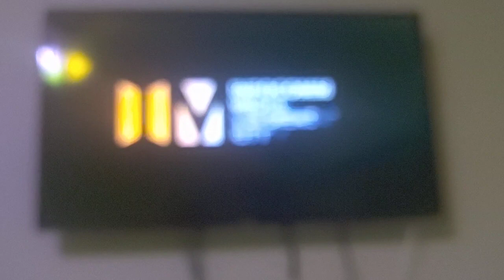Robot Playground/Infocomm Media Development Authority (2022)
Taken from Downstairs Season 3 on MeWatch. The streaming service can be used outside Singapore but only for Singaporean Movies and Shows (I use it to Watch Heartland Hubby and Downstairs in America)